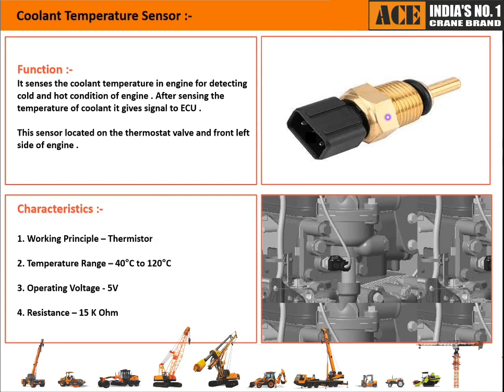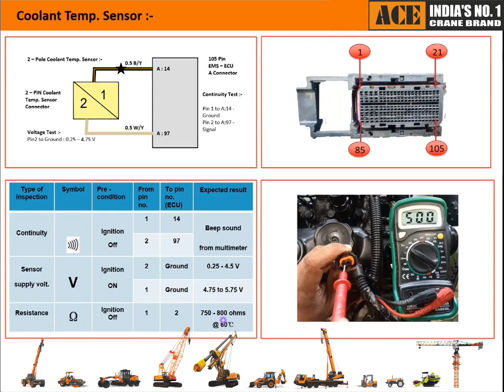Coolant Temperature Sensor Video | NextGen Crane | Volvo Eicher BS IV Diesel Engine | ACE Cranes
ACE is India’s leading Material Handling and Construction Equipment manufacturing company with a majority market share in Mobile Cranes and Tower Cranes segment. In addition to Mobile Cranes, ACE also offers Mobile/Fixed Tower Cranes, Crawler Cranes, Truck Mounted Cranes, Lorry Loaders, Backhoe Loaders, Vibratory Rollers, Piling Rigs, Forklifts, Warehousing Equipment, Tractors, Harvesters and other Agri Machinery.